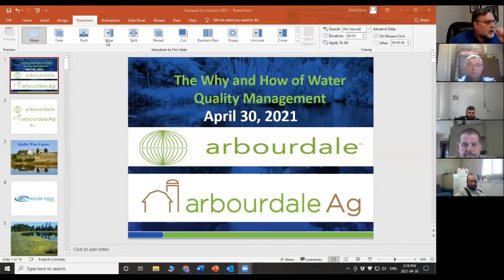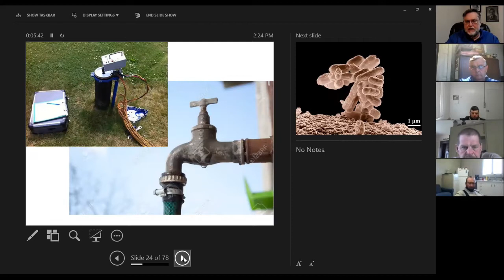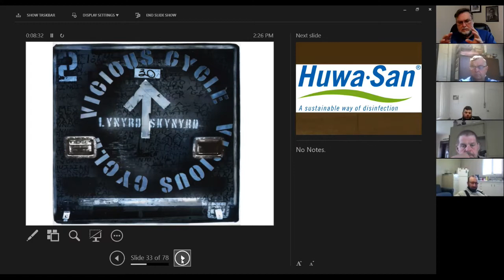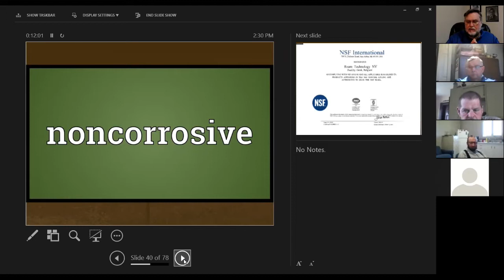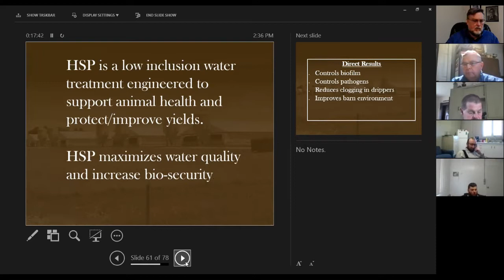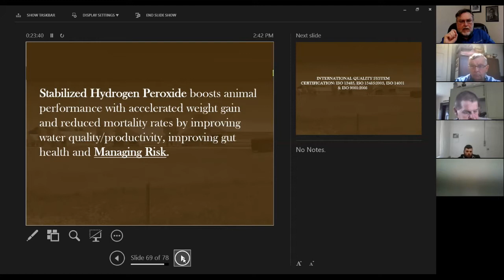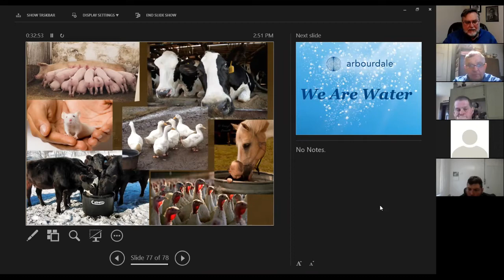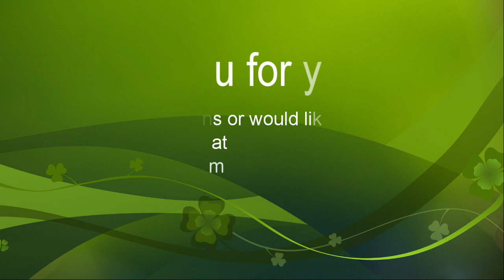Huwa San Meeting April 30 2021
A great explanation of the benefits of clean, clear water for livestock and how to achieve it. This is a recording of a video meeting for livestock producers in western Canada.